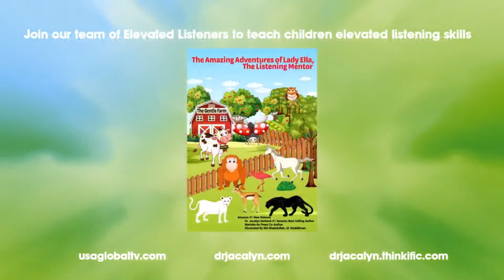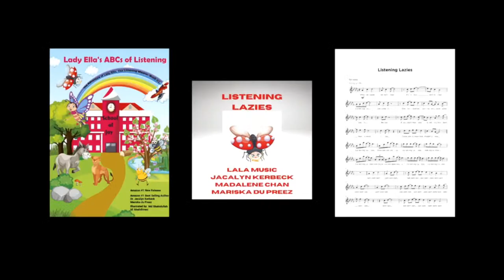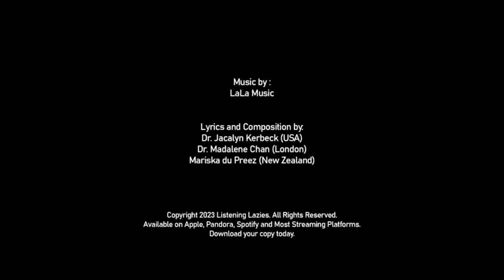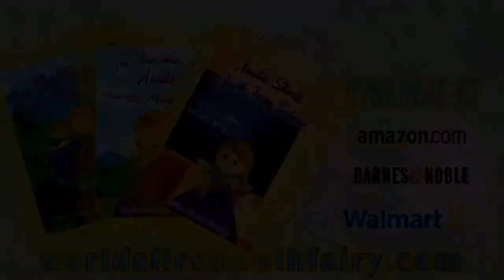DECIPHERING CHOICES: THE SCIENCE BEHIND DECISION MAKING-PART 2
PRESENTS
A WOMAN'S PREROGATIVE
EPISODE 95
11.06.23

-DR. JACALYN KERBECK
-PRINCESS, DR. DESZIREE RICHARDSON
-MARISKA DU PREEZ
-DR. MADALENE CHAN
-JENETTA BARRY
-CAROLINE HEWARD

CONTACT DR. JACALYN KERBECK
Websites:

CONTACT PRINCESS DR. DESZIREE

CONTACT DR. MADALENE

CONTACT JENETTA
Websites: